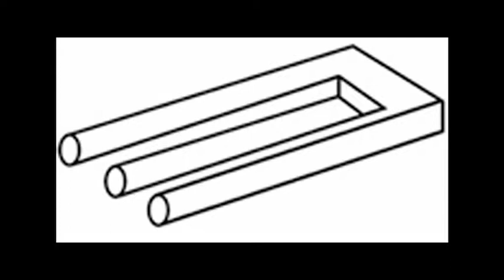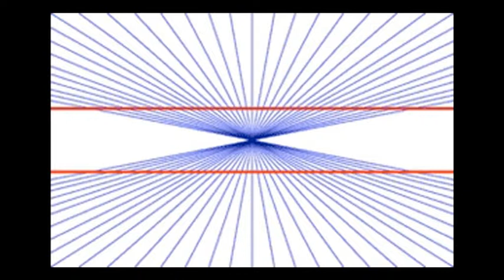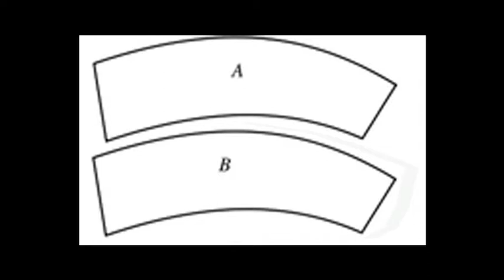vizes bácsi nem hisz a szemének